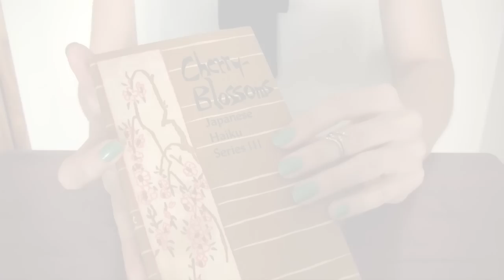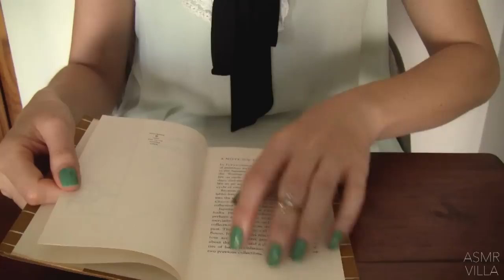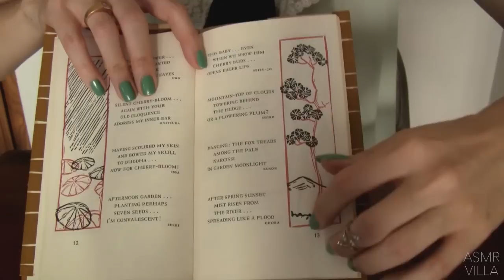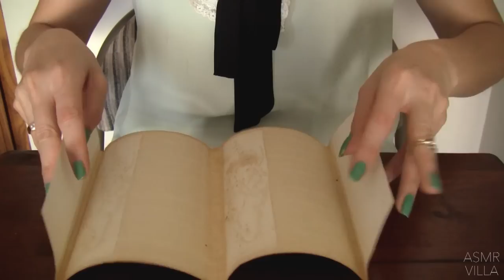ASMR * Tapping & Scratching * Theme: Cherry Blossoms * Fast Tapping * No Talking * ASMRVilla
In this video I will be Tapping and Scratching on items with the theme, "Cherry Blossoms!"